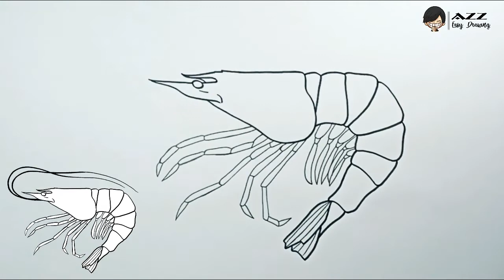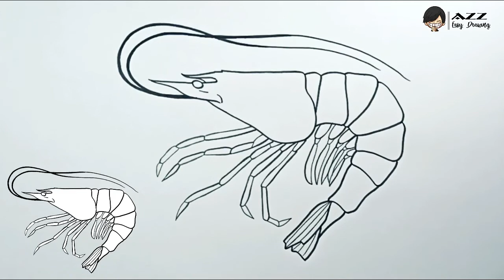How to draw a Shrimp